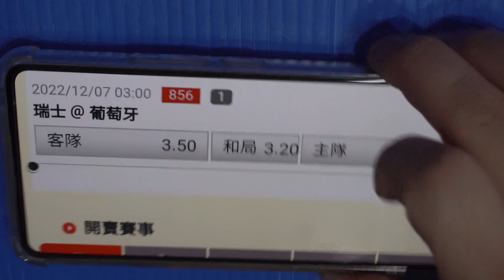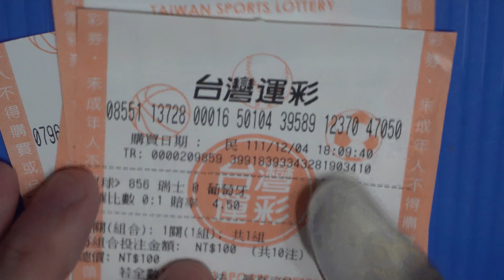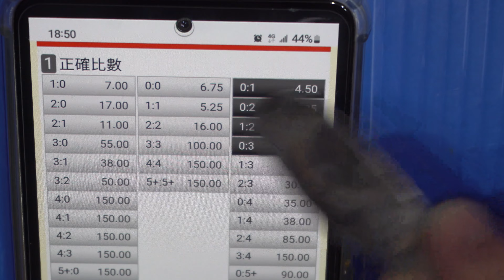[運彩] 2022世界盃足球賽，瑞士V.S.葡萄牙，朋友建議的投注方式。[運動彩券][公益][彩券][Lottery][宝くじ][ロッタリー][Scratch][スクラッチ][즉석복권][運彩]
2022世界盃足球賽，
瑞士V.S.葡萄牙，
朋友建議的投注方式。

觀看比賽小額投注只是增加比賽樂趣，
拍影片是想藉機看看大家對這場比賽的看法，
畢竟所有人都是在猜比賽結果，
在比賽結束前沒有人知道真正的比分，
請不要相信明牌和過度投注哦。